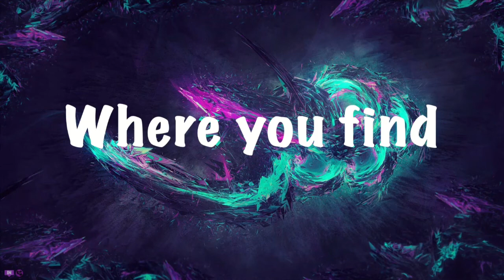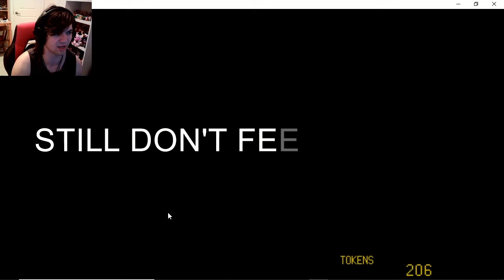Dayshift at Freddy's (PART 4) | SABOTAGE THE SHOW!!!!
Salutations NickiRickies today we are continuing Dayshift at Freddy's! I hope you enjoy!